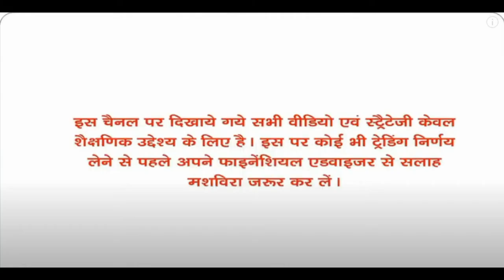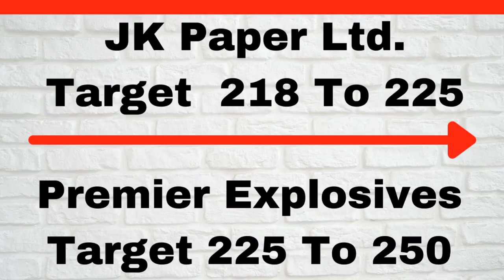Jet Airways Ltd NCLT